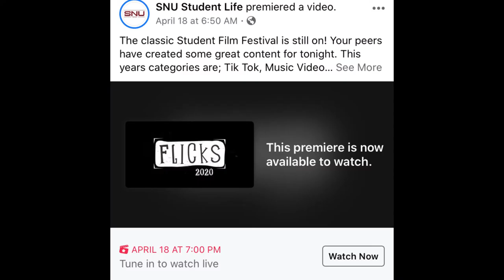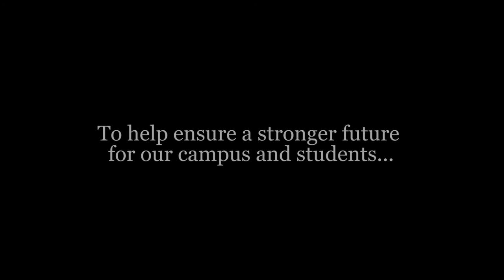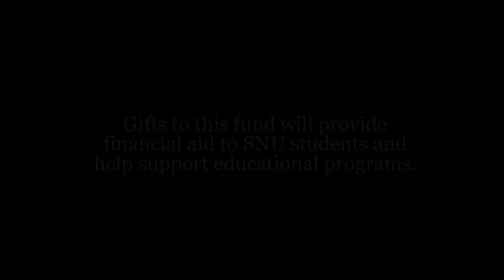SNU Community: Stronger Together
If you would like to make a gift to SNU, please All gifts will assist our traditional undergrad students with scholarship funds as they return to campus in the fall. Thank you for your support!